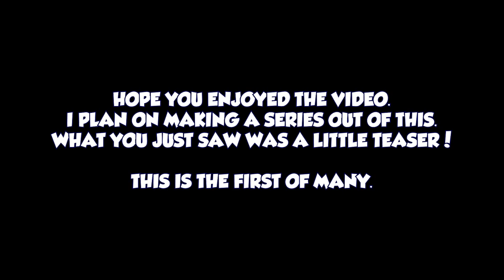(CLICK BAIT TITLE) You Will Watch This 100 Times and Still Laugh | FNAF, Smash Bros, Futurama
Welcome to a little prototype I have been working on!

I am starting to do more Garry's Mod animations and videos... so I will be making a series out of these sometime soon!

I'm not sure what to call this series... I want to do something similar to DasBoSchitt if you know who that YouTuber is...

I'm thinking about calling it "You will watch this 100 times and still laugh Episode 1"... and 2... and 3... and so on.

It will be a combination of me making animated parodies of funny cartoons, funny skits, and goofy stuff.

I might start getting into learning some SFM (Source FIlm Maker)... but that seems a little complicated for me... I'd much rather stick with Garry's Mod (GMOD).